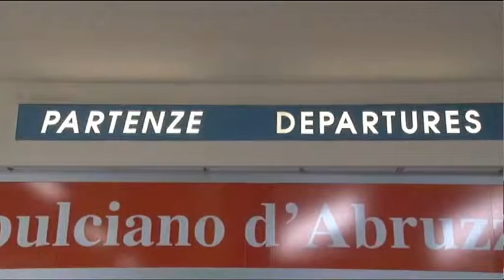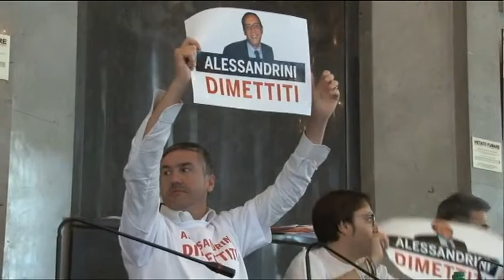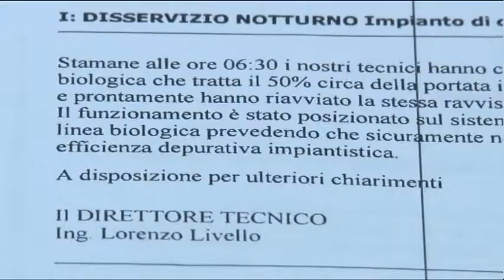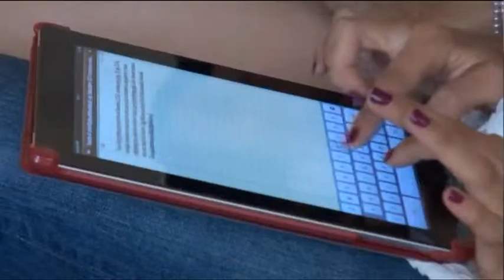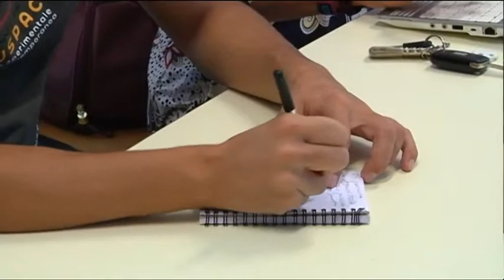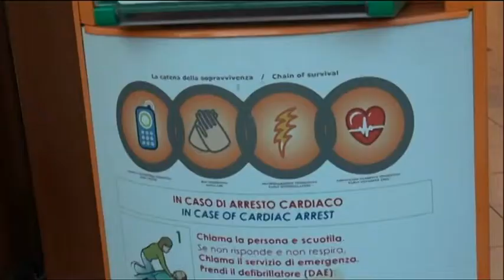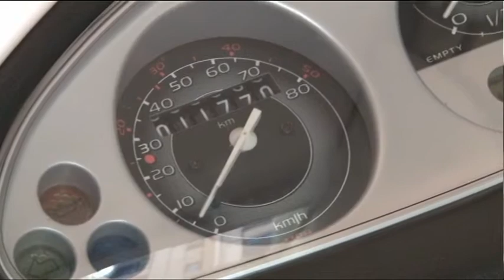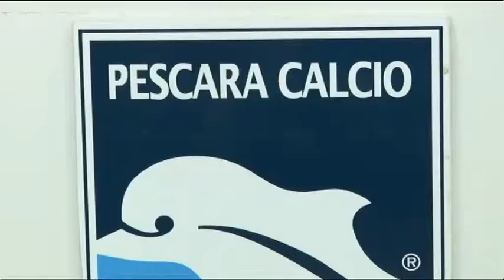Tg6 - Edizione delle 14 - Venerdi 4 settembre 2015